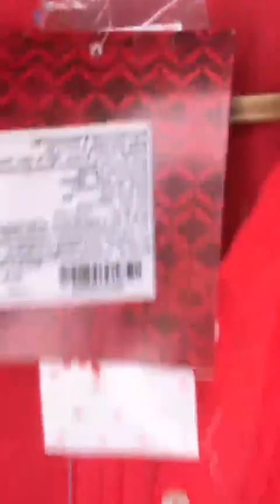biba mega sale special article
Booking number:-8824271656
no cod
no exchange
no refund
no return